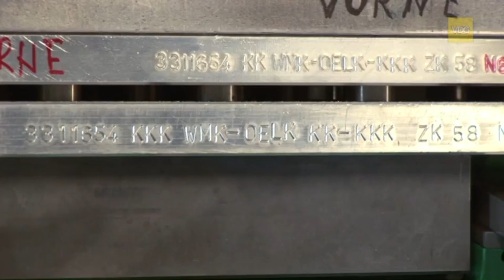Cylinder Heads Casting Secrets Only EXPERTS Know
Step into the world of precision and craftsmanship! Witness the incredible journey of cylinder heads coming to life through the open permanent mold casting process. From the artistry of core making to the dramatic pouring of molten metal, and the meticulous finishing touches, this process is a true marvel of engineering. Discover how innovation and expertise transform raw materials into essential components for powerful engines.